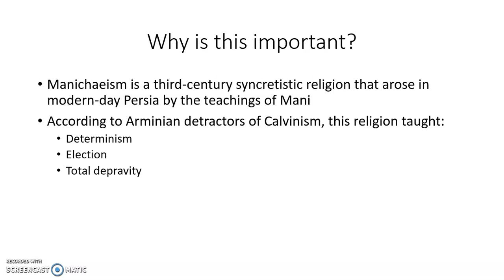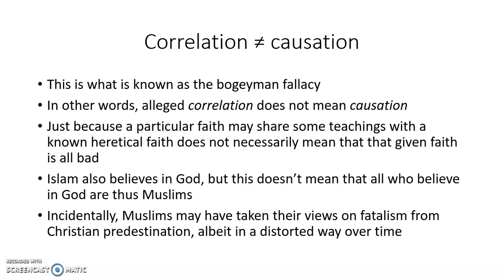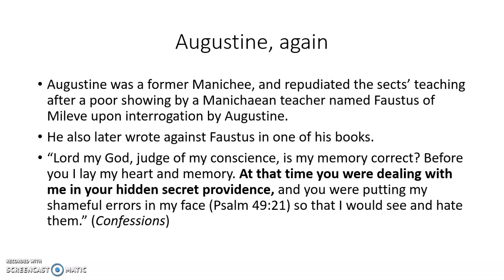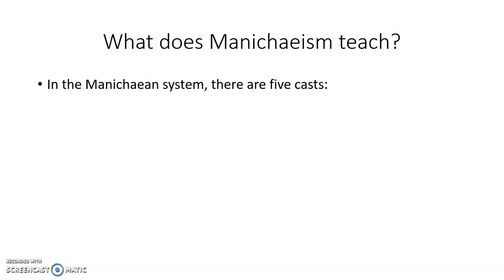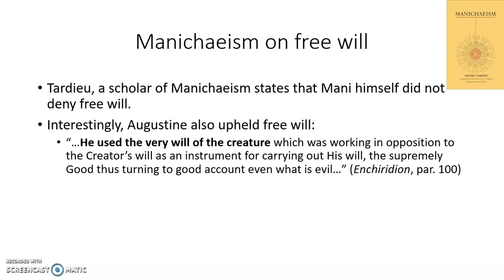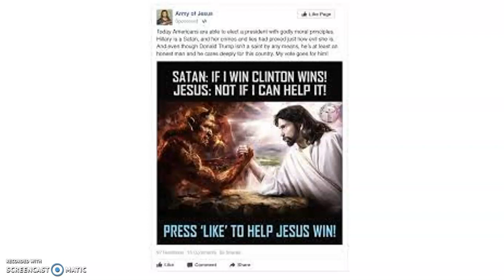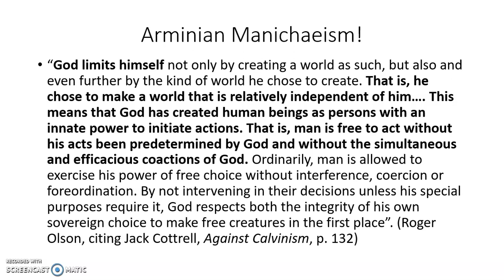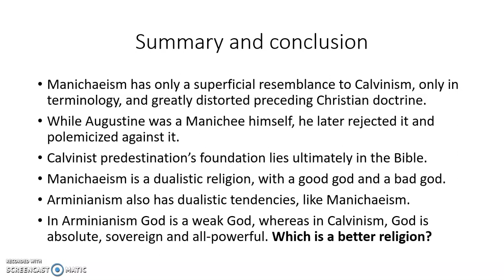What is Manichaeism?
What is Manichaeism? What importance does it have regarding the Calvinist/Arminian debate? In this video we will see what this religion teaches and how it is not related to Calvinism, but rather how dualism actually is a hallmark of Arminianism.